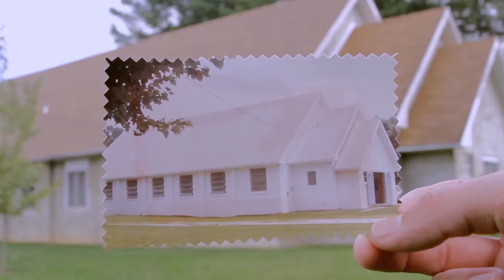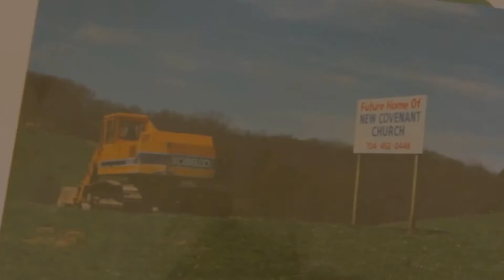NCC 40th Anniversary Service at Eaglenest